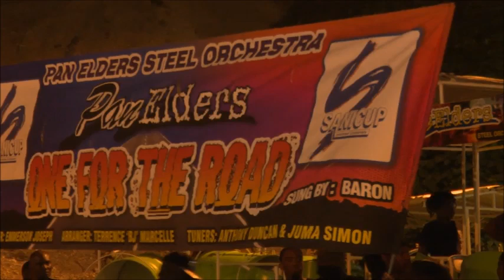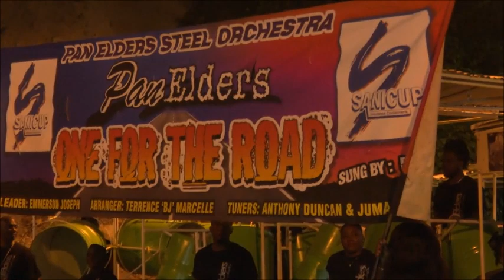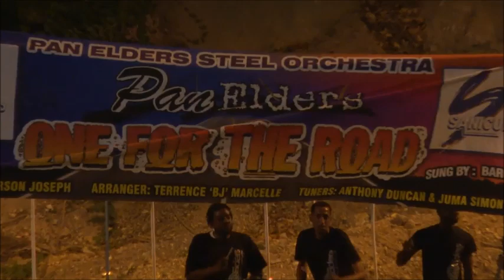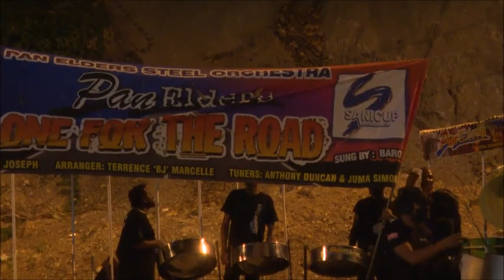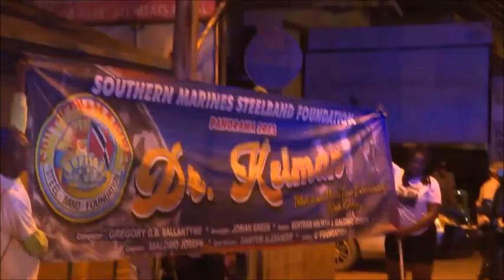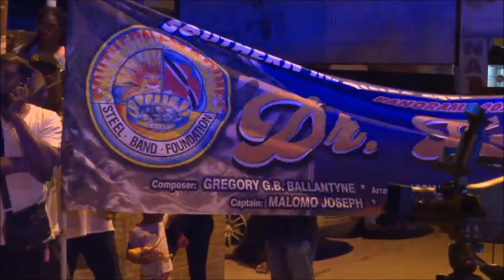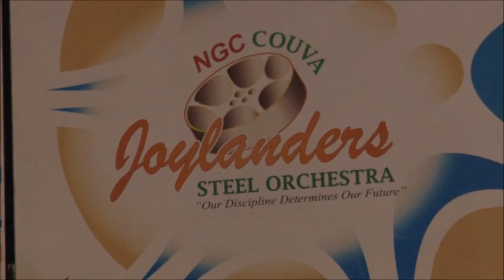Pan Trinbago bands San City Symphony, Pan Elders, Southern Marines, NGC Couva Joylanders 25,01,2023